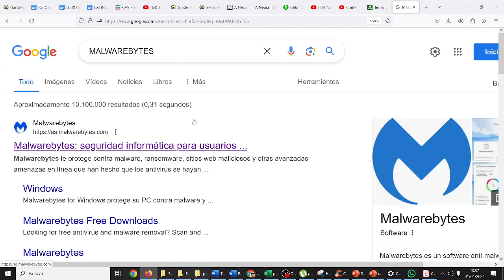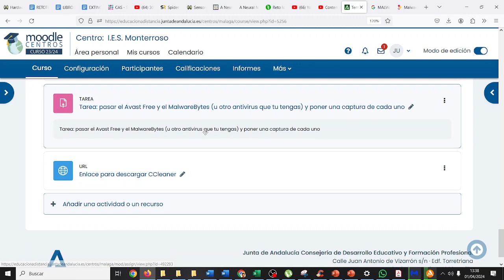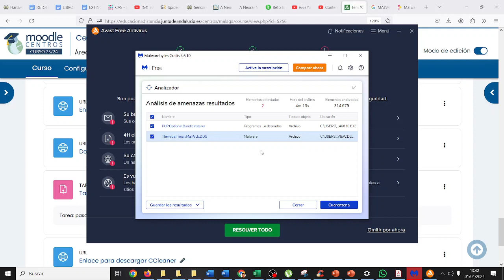MalwareBytes Seguridad Informática IES Monterroso